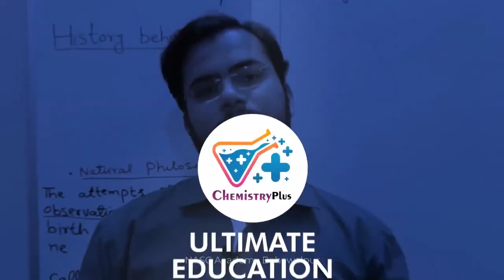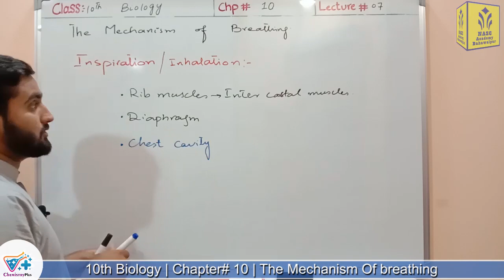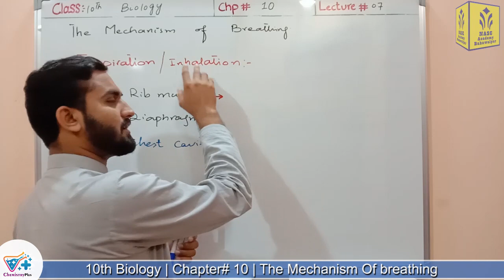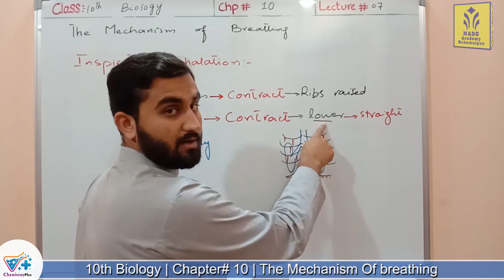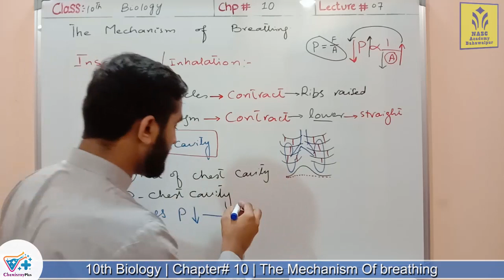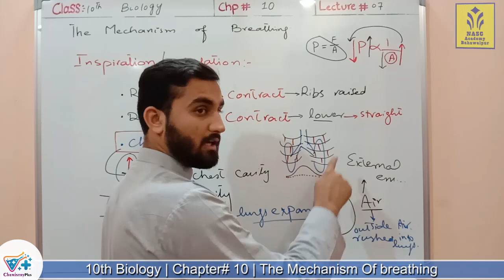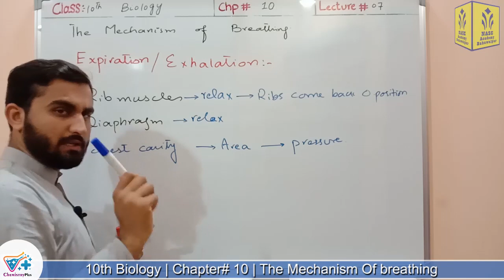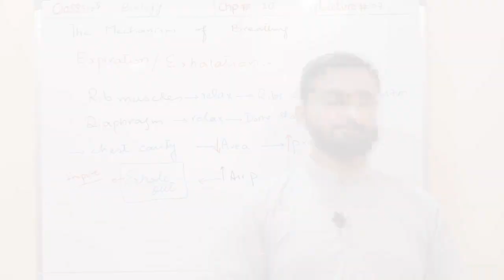The Mechanism of Breathing | Chapter # 10 | Biology Class 10th| Lec#7